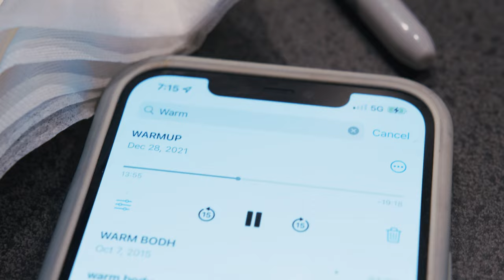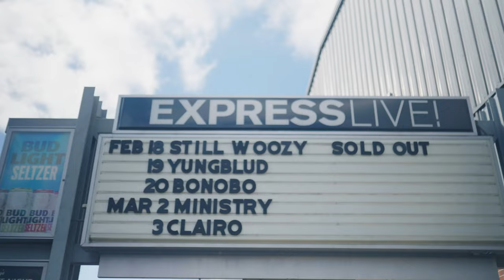TOUR VLOG: Life on Mars Tour with YUNGBLUD - Week Four - Charlotte Sands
Shot and edited by Nickalaus Stafford.